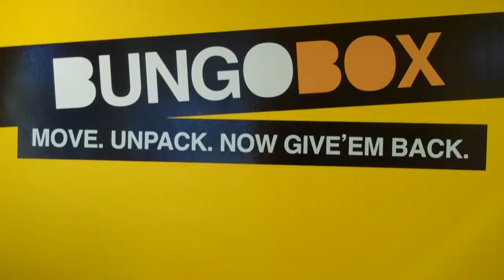Rollins Business Accelerator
Tom Cannon of BungoBox